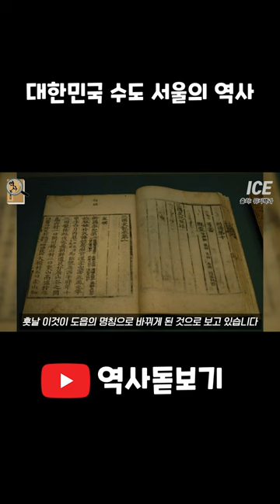대한민국 수도 서울의 역사